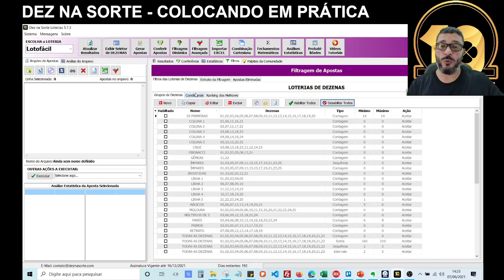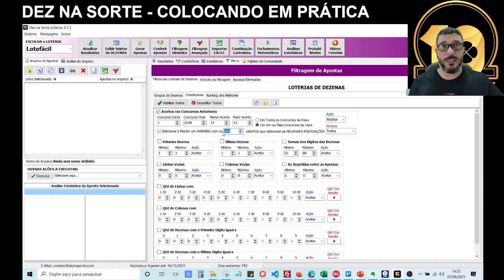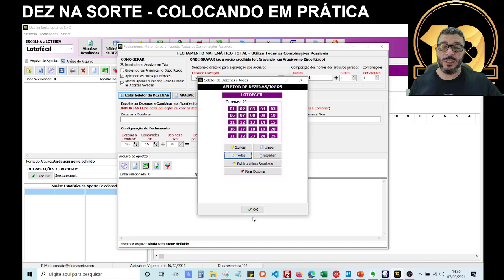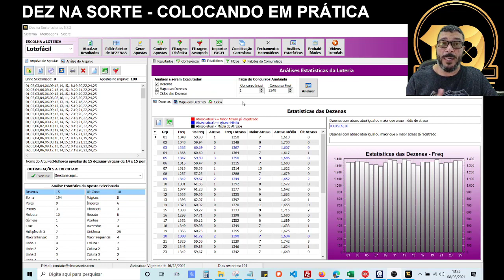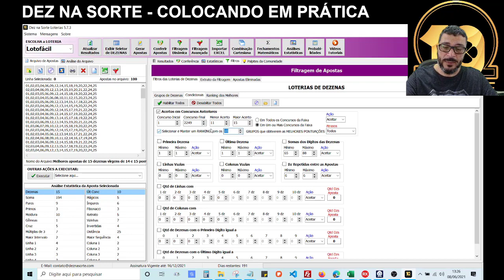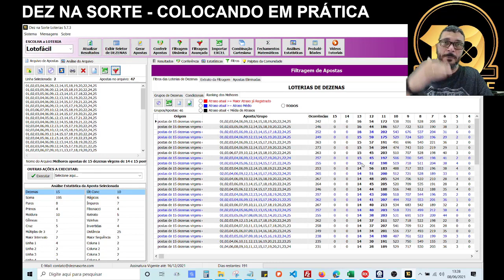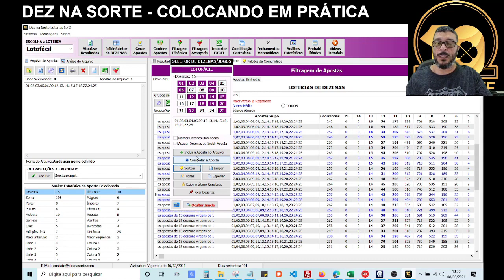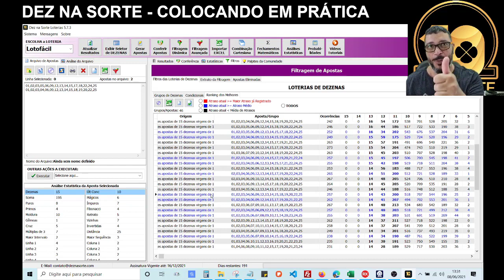Como achar as Melhores Apostas Virgens de 14 e 15 pontos na Lotofácil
/n Aprenda como achar as melhores apostas que nunca fizeram 14 ou 15 pontos em todos os concursos da Lotofácil, também conhecidas como  apostas virgens de 14 e 15 pontos.

📺CAPÍTULOS
00:00 SEJA BEM VINDO (A)

❗QUEM SOMOS❗
👨‍🎓Meu nome á Marcio Motta, sou Analista de Sistemas e atuo com desenvolvimento de softwares para loterias desde 1999.

🏆Neste canal você vai aprender diversas estratégias e técnicas destinadas a melhorar a elaboração de suas apostas para as loterias, aplicando  conceitos que disponibilizaremos para você periodicamente em nossos vídeos!

😎Você vai dominar o uso do software para loterias DEZ NA SORTE que te possibilitará ganhos de performance na execução de tarefas básicas e complexas, tais como: registrar diretamente no site da caixa ou imprimir suas apostas, atualizar os resultados das loterias on-line em tempo real com a divulgação dos resultados pela CAIXA, análises estatísticas das frequências e atrasos das dezenas, análises dos ciclos de dezenas, gerar suas apostas utilizando fechamentos matemáticos/lotéricos com garantias de acertos, conferência valorada das suas apostas, e muito mais!